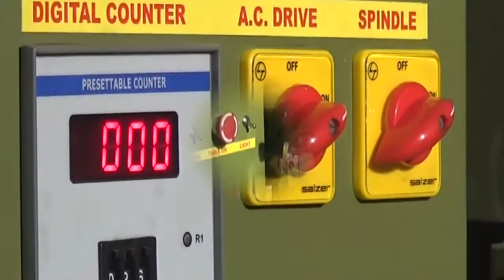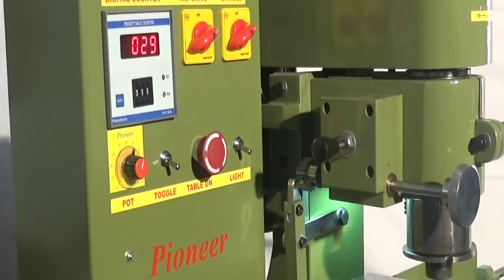MÁY PHAY RÃNH THEN TỰ ĐỘNG - MR ĐỊNH 0912 454 353